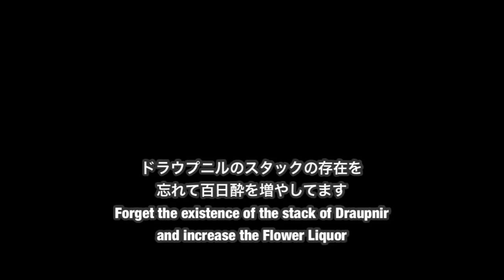Black Survival/ブラックサバイバル[ブラサバ] Rosalio/ロサリオ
go go critical !!

i use google translation. sorry if the meaning does not convey.